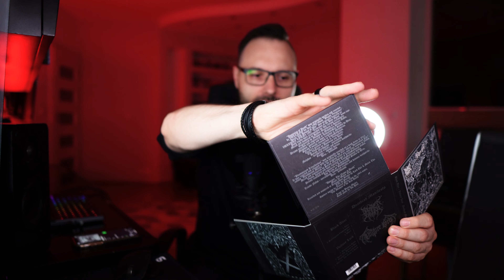Black Metal pełną gębą. BLACK ALTAR/VULTURE LORD "DEATHIAH MANIFESTO" | podziemie.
Macie ochotę na srogi blackmetalowy split? Proszę bardzo.

Partnerem kanału jest ASUS.
Swoje materiały wideo montuję na laptopie ASUS ROG Zephyrus Duo 15 GX550.
Co ma w środku?
Gdzie go kupić?
Jeśli macie jakieś pytania (a dodam, że mam spore doświadczenie z gamingowymi laptopami ASUSa) - śmiało zadawajcie je w komentarzach lub wiadomościach prywatnych na moich kanałach social media.

Lista utworów:

1. Black Altar - Intro
2. Black Altar - Sacrilegious Congregation
3. Black Altar - Nyx
4. Black Altar - Outro
5. Vulture Lord - Dominios of Death
6. Vulture Lord - Hark! The Hymns of War
7. Vulture Lord - Bloodstained Ritualknives
8. Vulture Lord - Usurper, Thy Name Is Death

W tym miejscu chciałem podziękować firmie Sony Polska za użyczenie sprzętu!

🎥 Nagrywam aparatem Sony ZV-E10. Dowiecie się o nim więcej pod tym linkiem - znajdziecie tam też odesłanie do sklepów, gdzie można go kupić:

Oczywiście jeśli macie jakieś pytania odnośnie aparatu, śmiało zadawajcie je w komentarzach lub atakujcie w wiadomościach na moich kanałach social media.